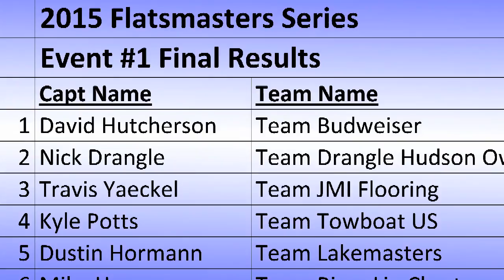Harmonic Image Media Group LLC